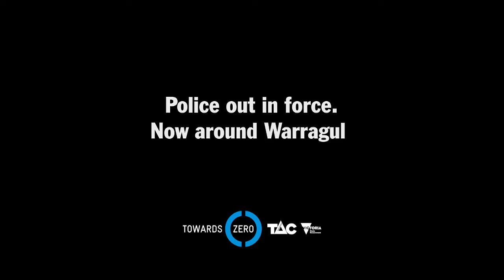TAC - Knocking on Doors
Sound recorded and mixed at Risk Sound by Dee Gjedsted in Melbourne for Clemenger BBDO.

Director: Ben Saunders/EXIT Films